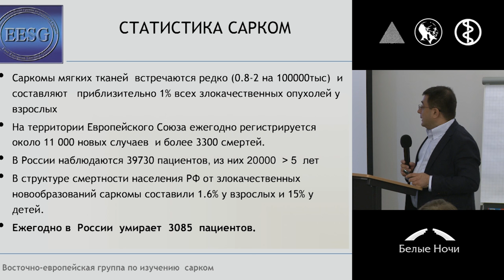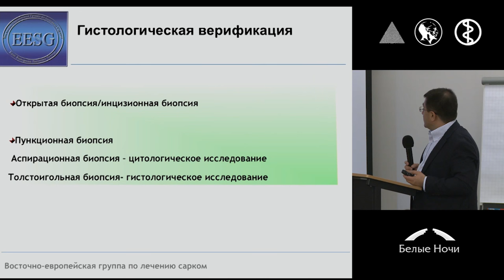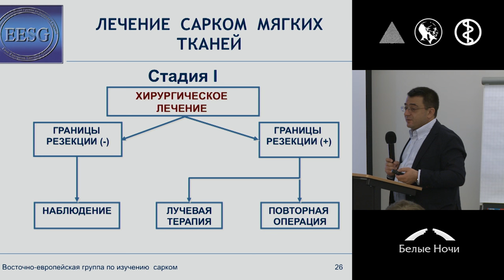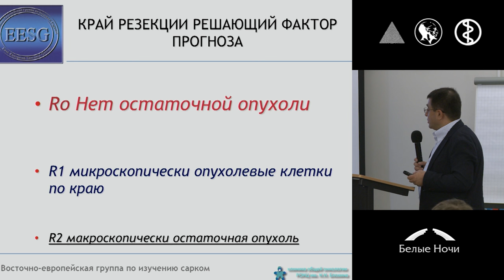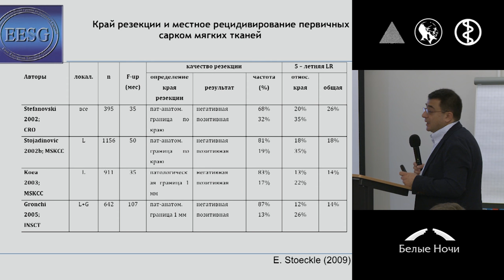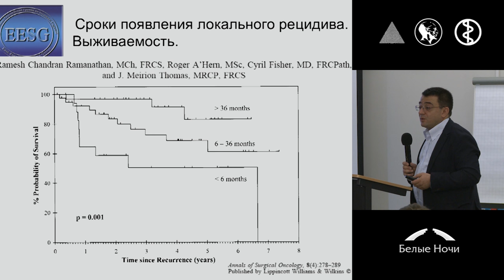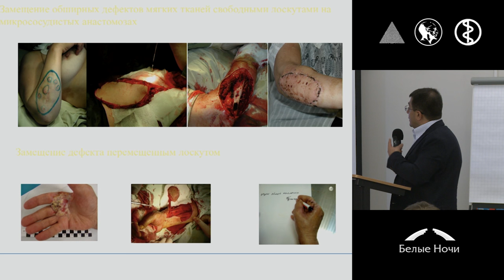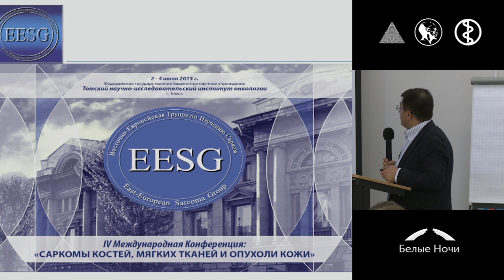Современные взгляды на хирургическое лечение сарком мягких тканей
Артур Юрьевич Бохян (Москва)
Конференция «Саркомы». Петербургский онкологический форум «Белые ночи» 2015